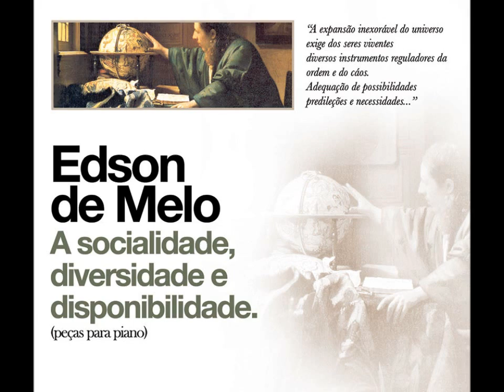04 - A Partida de Mauricio de Nassau - EDSON de MELO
CD – A Socialidade, Diversidade e Disponibilidade

Stravinsky, Debussy and Villa-Lobos in superposition on this CD. A unique and wonderful music.